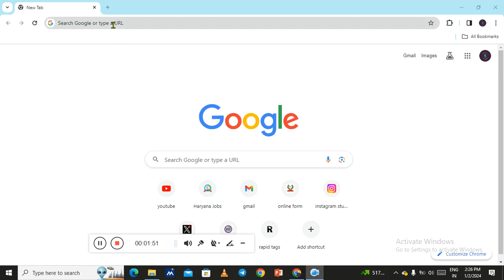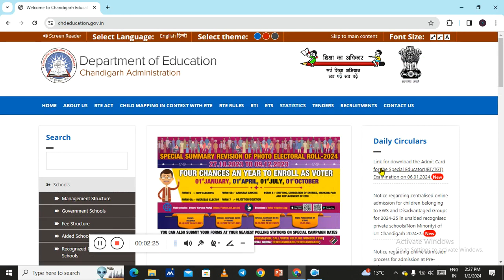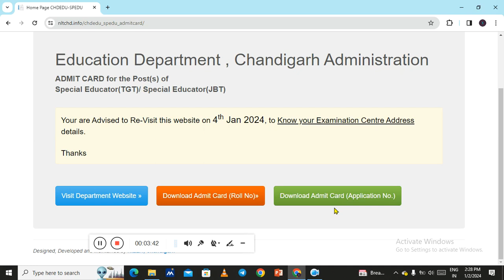Chandigarh JBT & TGT 2023 Admit Card Out🔥 Exam date 06.01.2024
Chandigarh JBT/TGT 2023 Officially Syllabus Out🔥

Chandigarh Special Education TGT PRT vacancy 2023 | Eligibility,exam pattern, syllabus information|
in this video will discuss about chandigarh cpecial education vacancy of PRT and PGT. selection procedure, exam pattern, age criteria, syllabus, age relaxation of chandigarh special education teacher vacancy prt tgt.
we will discuss about how to prepare chandigarh special education vacancy prt and tgt